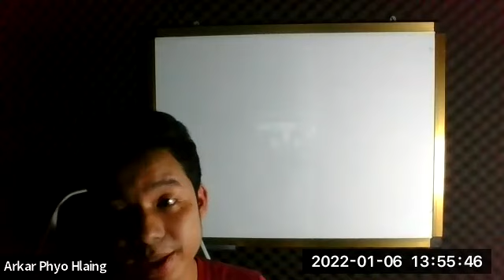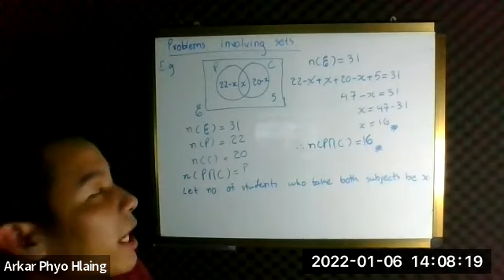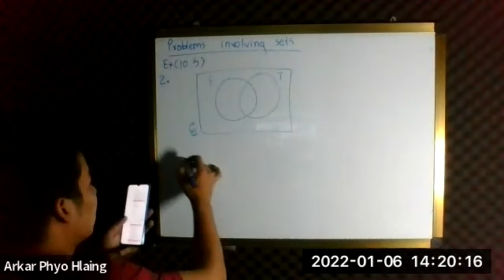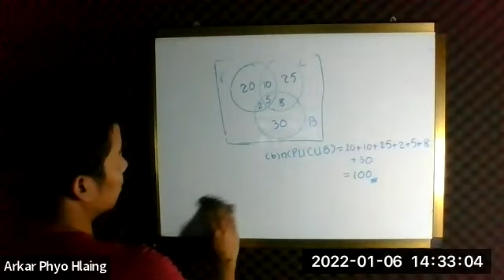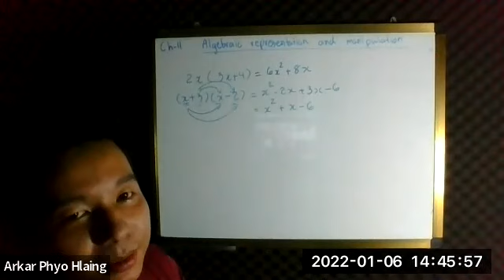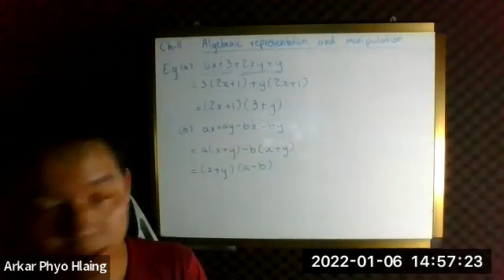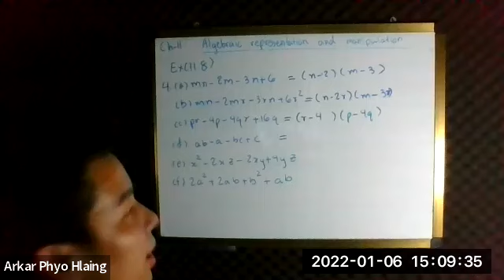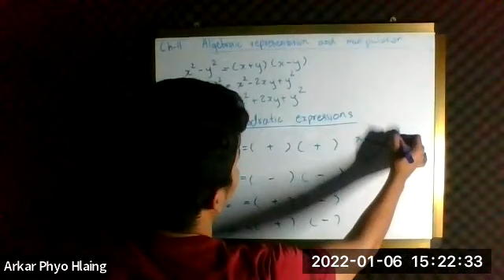Core and Extended Maths Class B2 06 Jan 2022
Core and Extended Maths - Sayar Arkar Phyo Hlaing
Class B2
06 January 2022
iGCSE O Level - Online Class "B2"
2023 May/June Exam Series